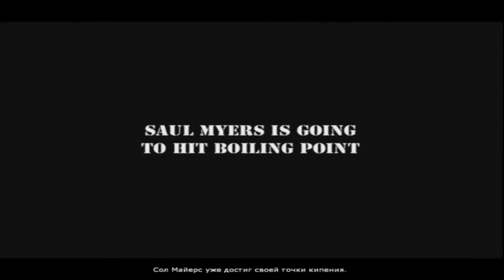Xenus 1 точка Кипения(1080p, 30fps) прохождение на "Очень сложный" 100% серия 4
Прохождение на самом максимальном уровне сложности - Тяжёлый и на 100% - с прохождением всех сюжетных и дополнительных квестов игры Xenus 1 Точка Кипения.